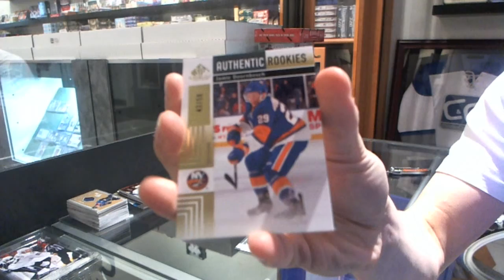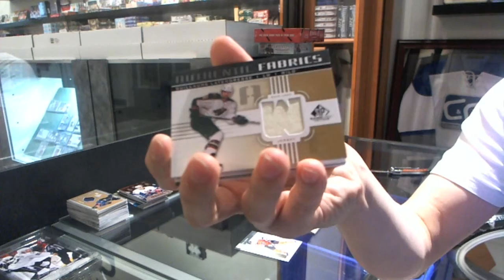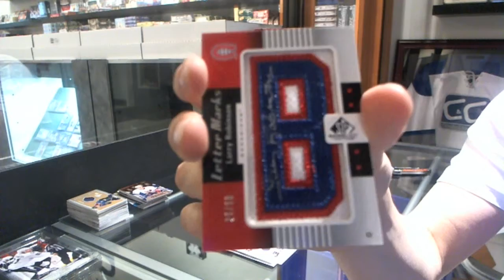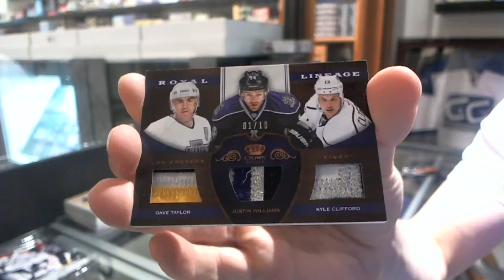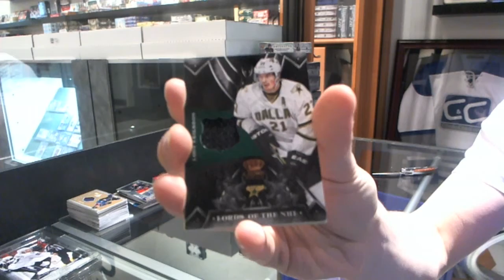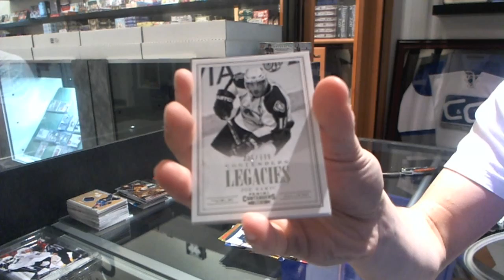11-12 SP Game Used & 12-13 Anthology Hockey 2 Box Break - C&C #2215